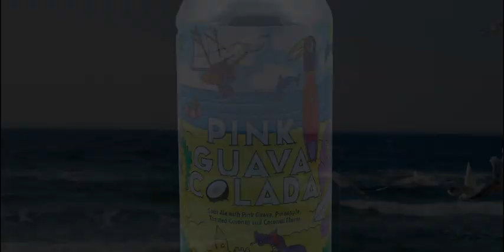Pink Guava Colada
It's about to be 0° outside in Oklahoma, and this blast of arctic air has us dreamin' of the BEACH!

Pink Guava Colada is about as beachy as it gets. Pink Guava, Toasted Coconut, and Pineapple! Check find.prairieales.com to see if it's landed near you -- WE HAVE SHIPPED IT.